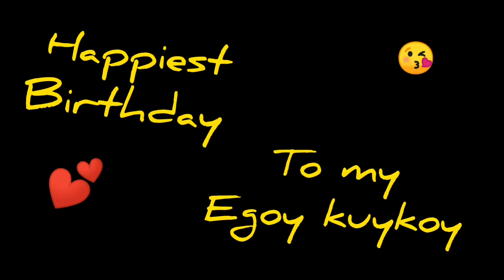Happiest birthday to my Egoy kuykoy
Ano egoy gang throwback na lang tayo. 😂
Happy birthday..
Hahabaan ko pa ba??